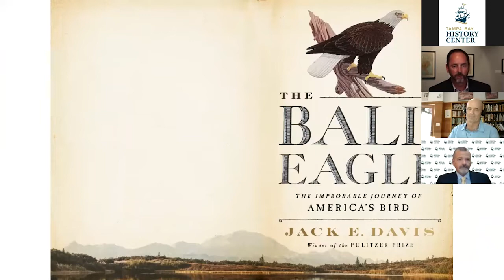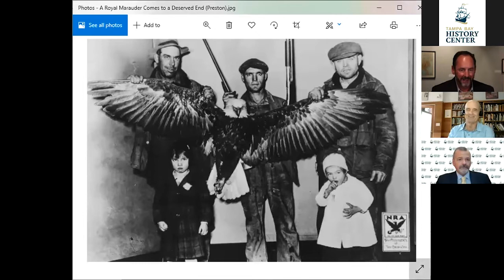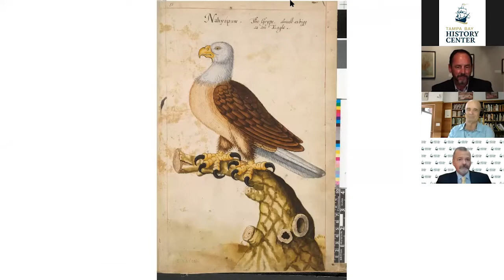Duckwall Lecture: Bird of Paradox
Pulitzer Prize-winning author and historian Jack Davis discusses his new book, "Bird of Paradox: An American Biography of the Bald Eagle."